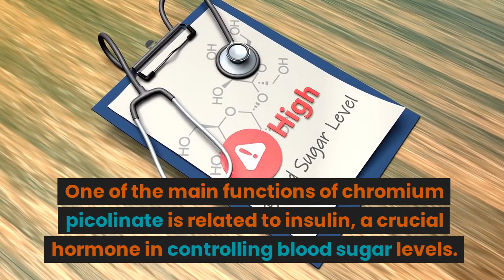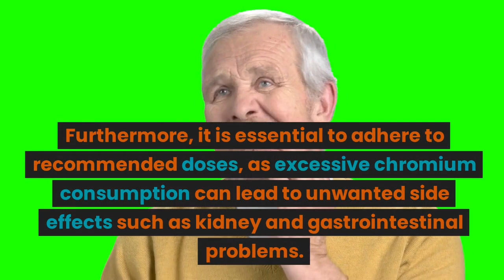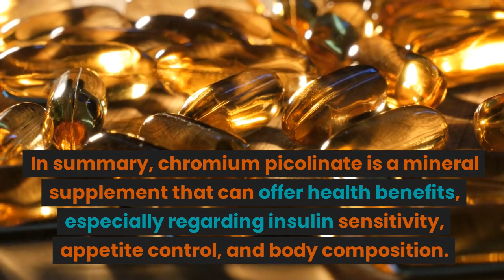What is Chromium Picolinate and What Are Its Benefits?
In this in-depth exploration, discover everything about Chromium Picolinate and how it can revolutionize your health. Learn about the potential benefits of this mineral supplement, from blood glucose control to appetite regulation and body composition. If you're looking to improve your quality of life, don't miss this informative video.